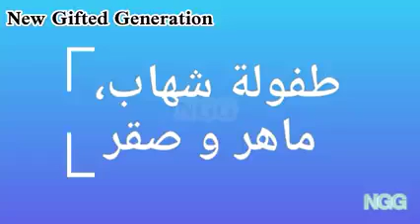ظفرلة شخصیات بي باتل برست وبلوشن (كروان وفريد وشهاب و صقر ومجدي ماضي ضاي)